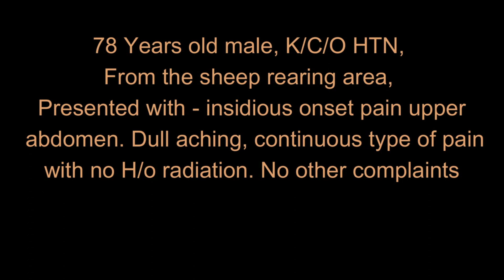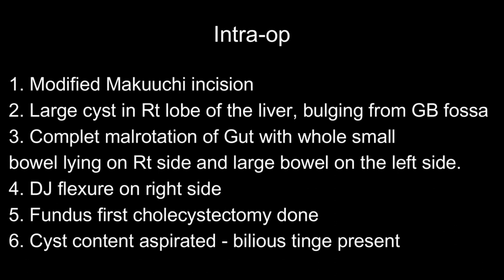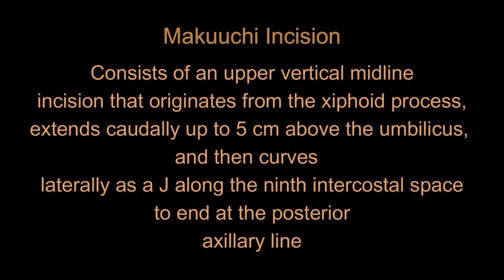Hydatid Cyst Liver & Cysto-biliary Communication [Trailer]- Roux-en-Y Cystojejunostomy. (Video 1/1))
Dear Friends!
For a Better Learning Experience, download our ‘App’ or Join Channel Membership for exclusive, Early & Premium HD Access.
[P.S. – iOS User, Please use ‘ORG’ CODE -     NJOFT

This was a challenging case of a giant hydatid cyst of the liver with cystobiliary communication in a 78 years old male. There was an incidental finding of malrotation of the gut. The cyst was bulging through the GB fossa. Due to the large cavity, we could not identify the cystobiliary communication. Roux-en-Y cystojejunostomy was done after the evacuation of contents and partial de-roofing of the cyst wall. Cholecystectomy & appendicectomy was added to the procedure.

Happy Learning!
Thanks & Regards.
Dr Strange & Team